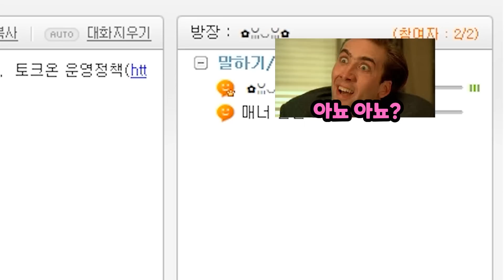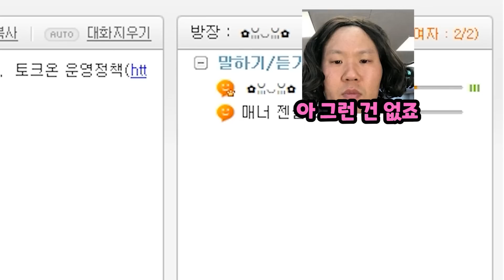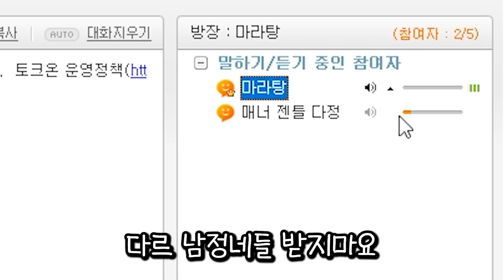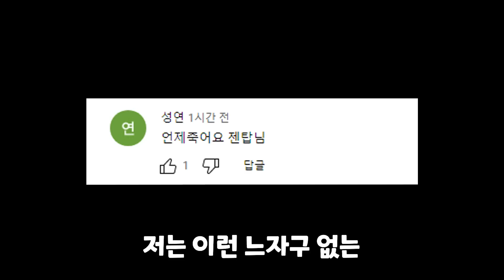일베하는 뚱녀와 아찔한 협곡데이트